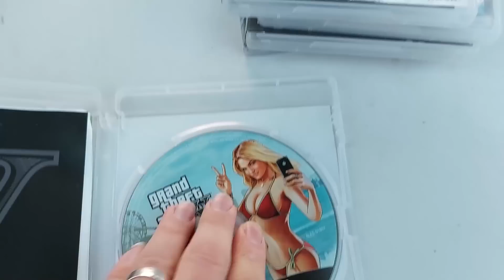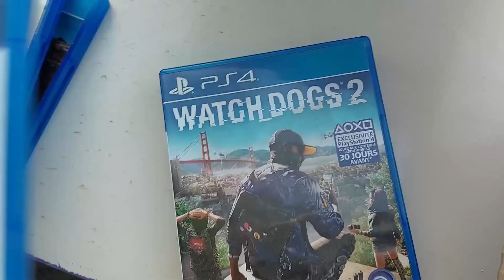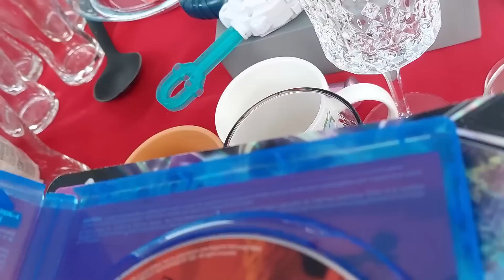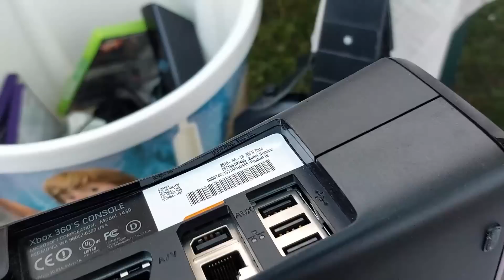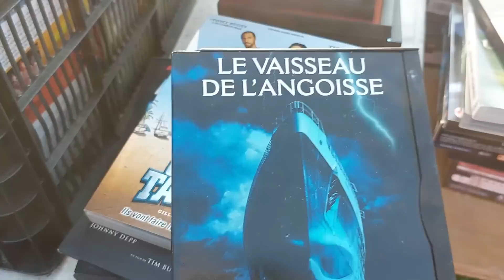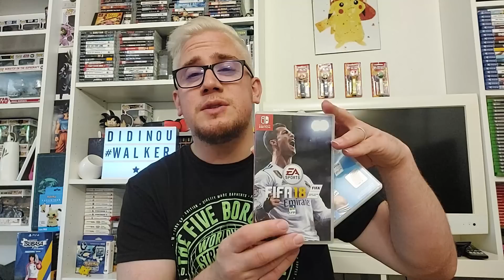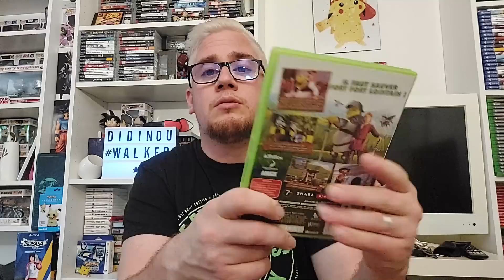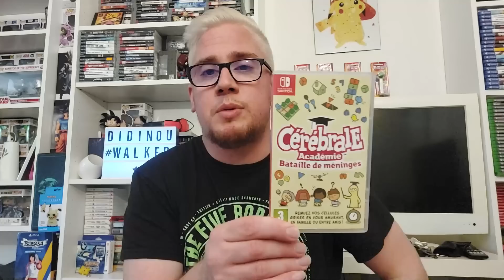⭐VIDE GRENIER LIVE⭐LES BONNES AFFAIRES SONT AU RENDEZ-VOUS😀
salut a tous nouvelle vidéo vide grenier live et autant dire que je me suis fais plaisir  sur ce  bon visionnage a vous tous.